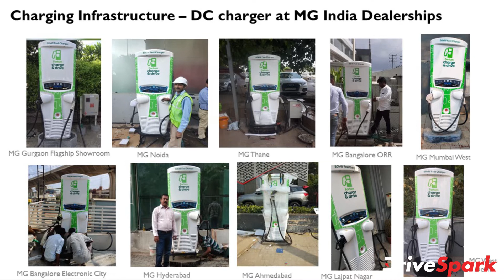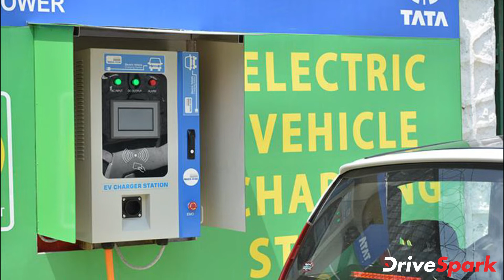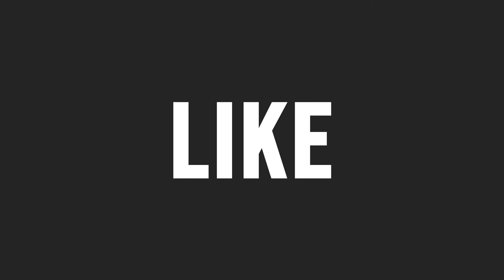EV Charger Installation In Delhi Is Now Easier | New Application Process Implemented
The Delhi government has given its approval for the single window process on EV charger installation. With this, any private or semi-public properties can easily install an EV charger within their premises. Through this new process, the Delhi Govt has made EV ownership easier. Now schools, malls, shopping centres, private offices, apartment complexes, etc., can have an electric vehicle charging station installed. Watch the video to know more.